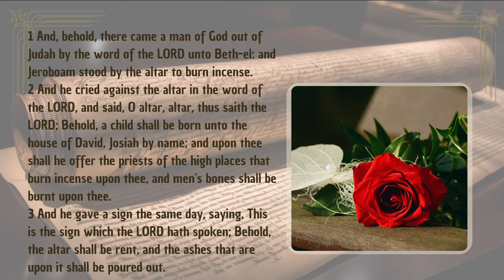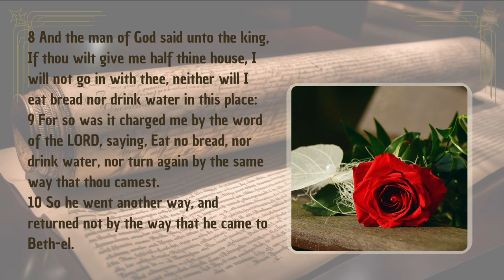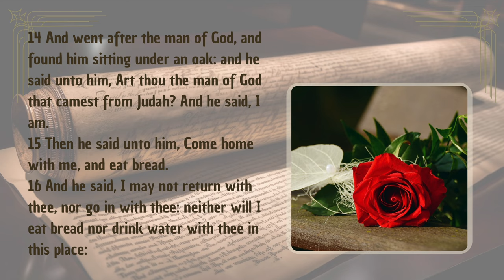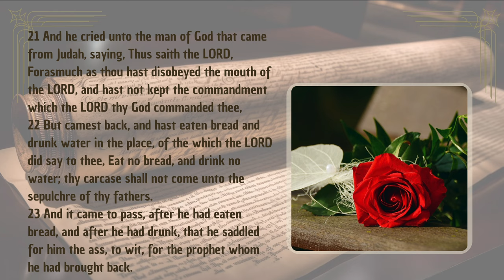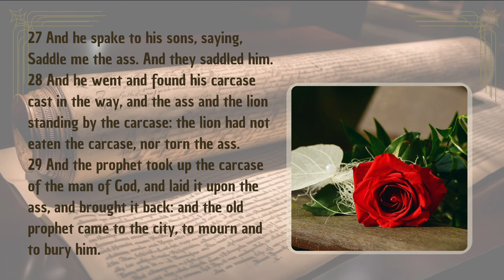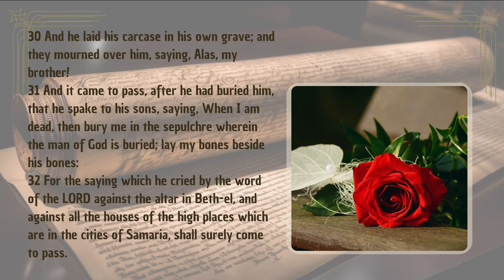1 Kings Chapter 13 | The Old Prophet and the Man of God | Audio Bible with Text (KJV)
Discover the intriguing account in 1 Kings Chapter 13, narrated with English audio and text from the King James Version (KJV). This chapter tells the story of a 'man of God' who is sent to deliver a prophecy against King Jeroboam's idolatrous altar, but encounters an old prophet who deceives him, leading to grave consequences. This story emphasizes themes of obedience, prophecy, and the importance of heeding God’s commands over human persuasion. Perfect for those exploring biblical lessons on faithfulness and discernment, this passage reveals the complexities of spiritual integrity in the face of deception.

Separator

Separator

📜 Genesis Shorts
Dive into short, impactful videos from the Book of Genesis: